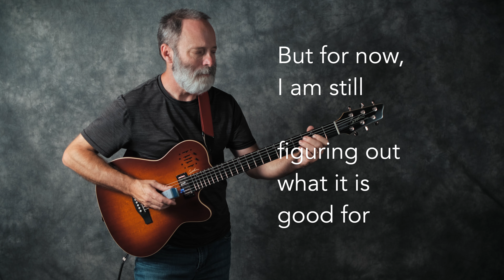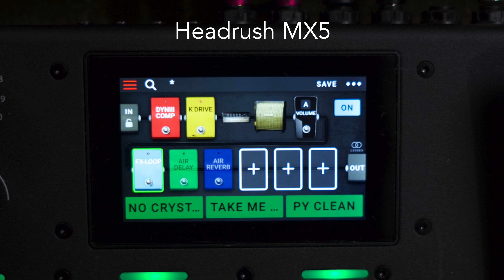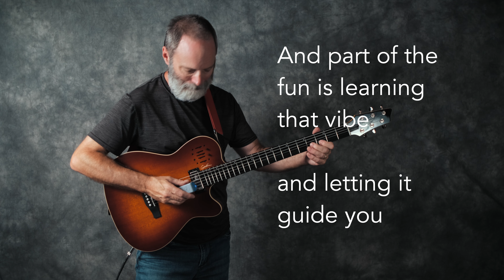I Torture a Godin Baritone Guitar with My EBow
Just bought a Godin A6 Ultra Baritone. Got out the EBow and am figuring out the "vibe" of the instrument.

Chords of Orion - Ambient guitar music for the mind and heart.

Bill Vencil - Guitars

Chords of Orion is a participant in the Amazon Services LLC Associates Program, an affiliate advertising program designed to provide a means for Chords of Orion to earn fees by linking to Amazon.com and affiliated sites.

Sweetwater Disclosure:
Chords of Orion is a participant in the GoAffPro Affiliate Program, an affiliate advertising program designed to provide a means for sites to earn advertising fees by advertising and linking to the partner site